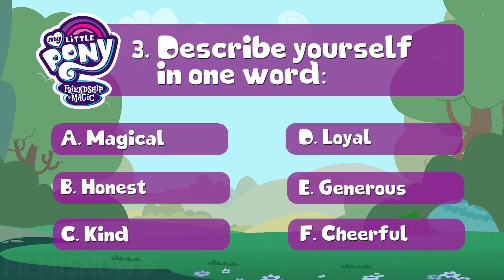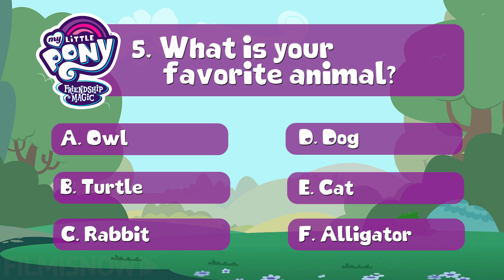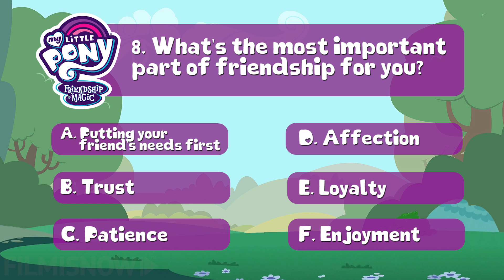MY LITTLE PONY QUIZ - Discover which pony you are!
Take the ultimate MY LITTLE PONY QUIZ to discover which Pony you are! Twilight Sparkle, Rainbow Dash, Apple Jack, Fluttershy, Rarity o Pinkie Pie? Let us know which Pony you are in the comments..